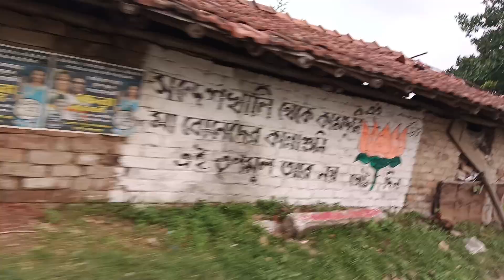Bengali Vlog ❤️বিনা পয়সায় সময় কাটানোর ভালো জায়গা 🥰♥️💥🐕💃